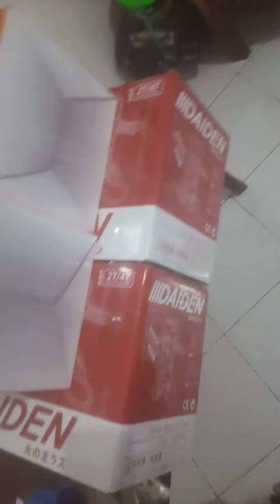ready stok bosq